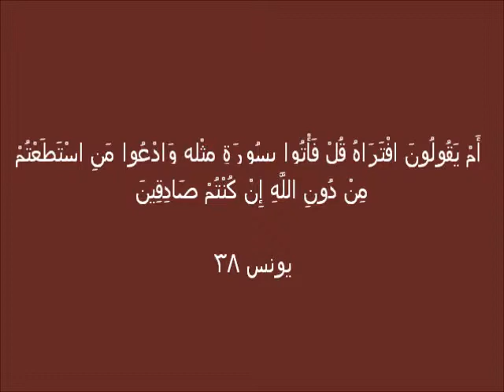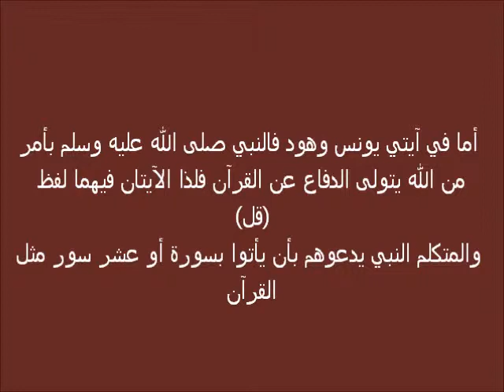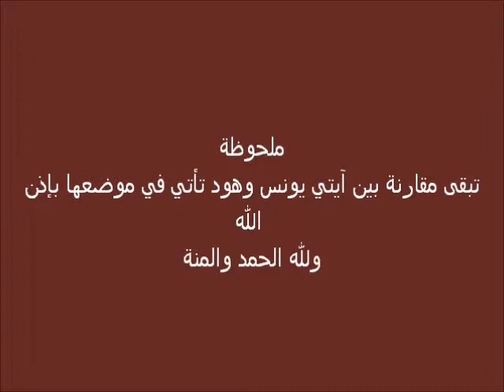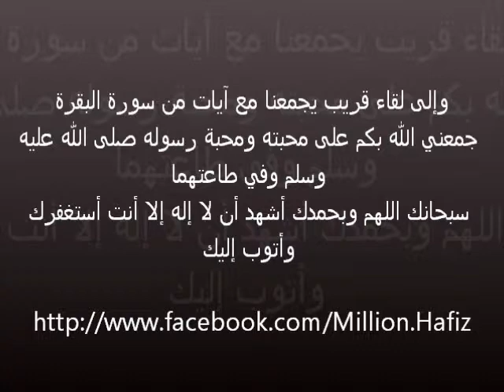سورة البقرة الآية 23